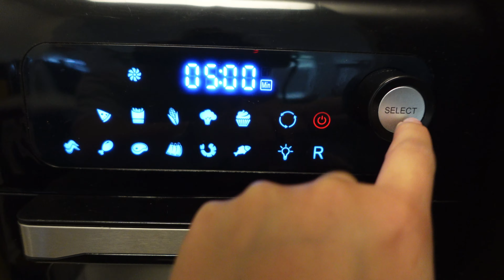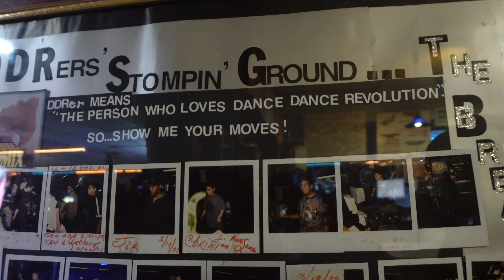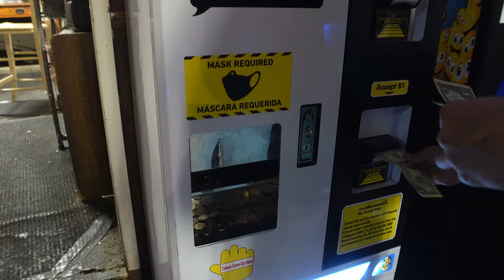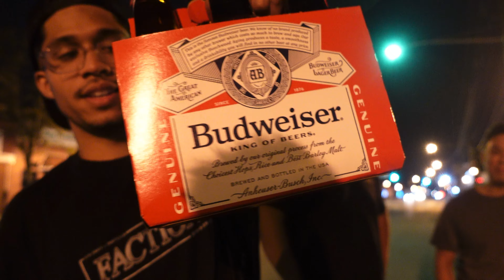boyfriend’s birthday vlog: arcade, initial d, soju and more!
Hey everyone ✨ Hope y’all enjoy this birthday vlog!

Happy Birthday bubba 💖